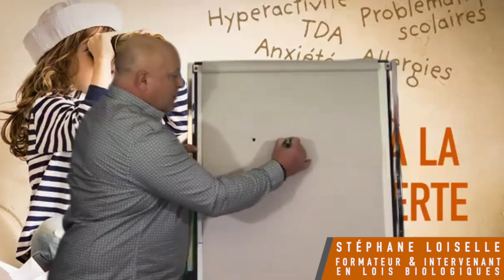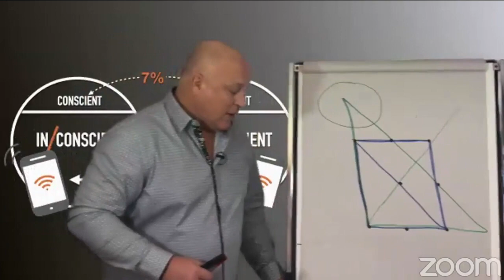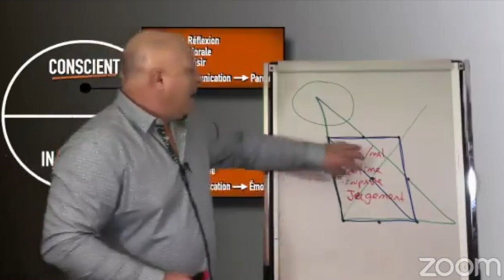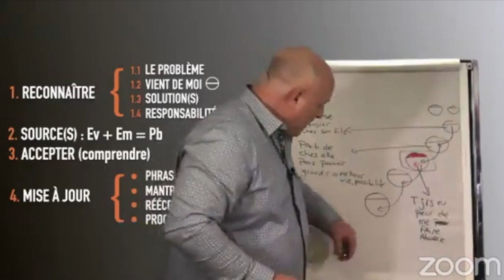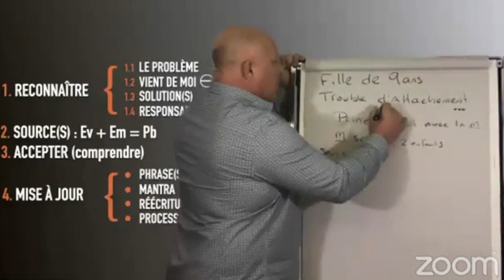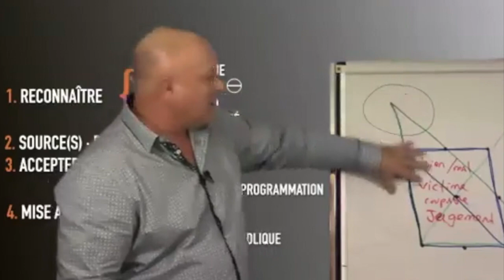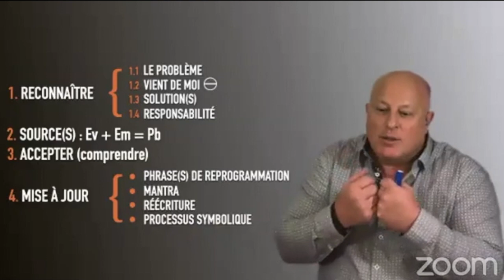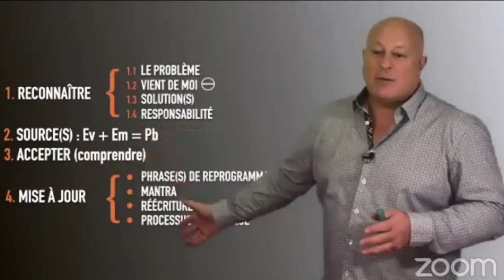DÉVELOPPEMENT FAMILIAL & MÉMOIRES BIOLOGIQUES - Problématiques scolaires, Anxiété, TDA et plus!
Intro et théorie - 00:00:00
Témoignages - 00:23:39
Cas live - Scoliose double - 01:19:45
Cas live - Rejet social - 02:16:15
Cas live - trouble d'attachement - 02:35:30
Cas live - Rejet social - 03:24:25
Cas live - Fente labiale/palatine - 03:58:04
Conclusion - 04:30:44

Votre enfant vit une problématique et vous voulez l’aider?

Conférence PARENT-ENFANT en version intégrale,
pour comprendre ce qu’il vit et obtenir des outils concrets pour l’aider.

Si ces derniers vivent des problématiques, autant à l’école que dans la vie à la maison ou en ce qui a trait à leur santé. Que vos petits amours souffrent par exemple de maladies physiques, qu’ils soient aux prises avec des difficultés à l’école ou des troubles tels que le TDA ou le TDAH, ou encore qu’ils vivent des problèmes d’intimidation.

Développement familial par les mémoires biologiques :

Comprendre les surstress responsables des problématiques.
Identifier les éléments déclencheurs.
Reprendre conscience de des émotions et des ressentis.
Obtenir des outils efficaces pour améliorer votre vie et celle de vos enfants.
Une conférence durant laquelle Stéphane Loiselle vous donne la théorie, répond à vos questions et vous présente même de la consultation en direct!